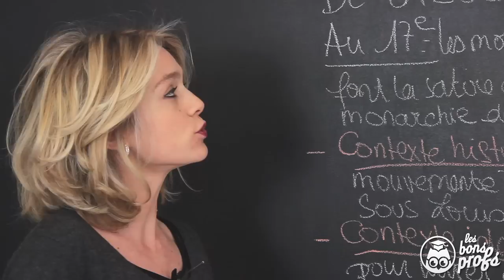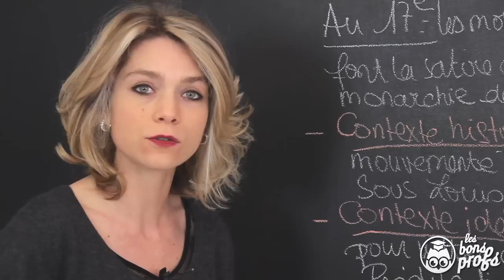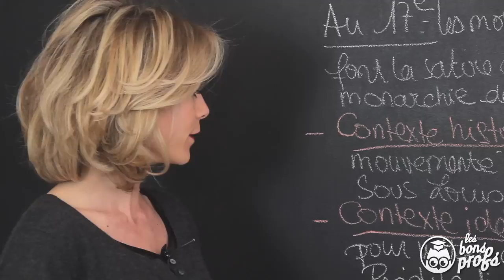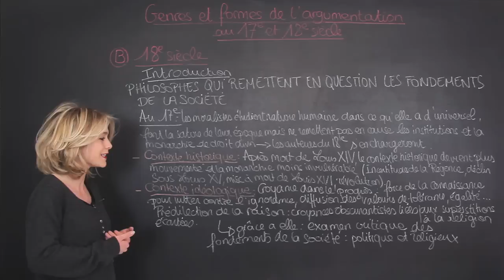L'argumentation au 18e : introduction - Français - Seconde - Les Bons Profs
L'argumentation au 18e siècle : introduction en Français Seconde : les philosophes remettent en question les fondements de la société.